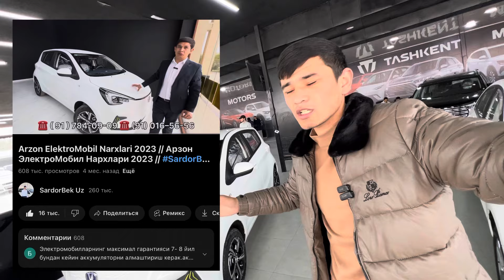💥 Arzon ElektroMobil Narxlari 2024 // Арзон ЭлектроМобил Нархлари 2024 //